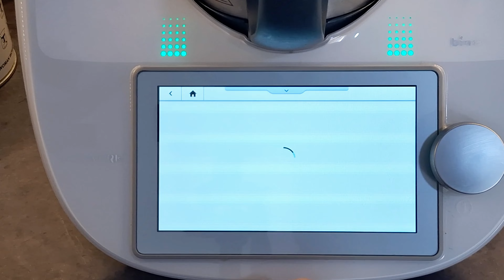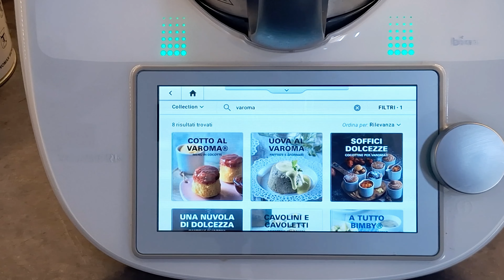VAROMA Salute e Risparmio - cottura a vapore e multilivello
✨Se stai cercando  un bimby nuovo contattami.✨

on questo video dal titolo VAROMA Salute e Risparmio - cottura a vapore e multilivello, imparerai la magia della cottura a vapore con il varoma e scoprirai come risparmiare usando il multilivello.

Grazie al Bimby (chiamato Thermomix fuori dall'italia) puoi fare ricette con sapori genuini e risparmiando molto denaro. Segui le mie videoricette Thermomix create da me o modificate della COOKIDOO per sapere come usare il tuo bimby.  Ricetta ASMR. Videoricetta ASMR.

Tutte le ricette possono essere seguite direttamente dallo schermo del vostro Bimby TM6 e personalizzate a piacimento.
Se stai cercando una dimostrazione Bimby personalizzata, contattami sono una venditrice autorizzata vorwerk.

Sei già iscritto? ▶ Attiva la suoneria 🔔 per ricevere notifiche di nuovi video!